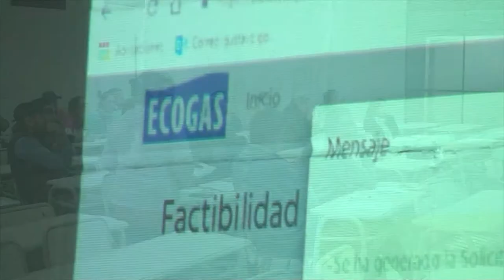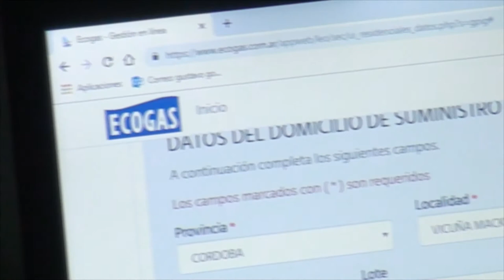JUAN PABLO SGAVETTI SECRT OBRA PÚBLICA CURSO INFORMATIVO DE ECOGAS